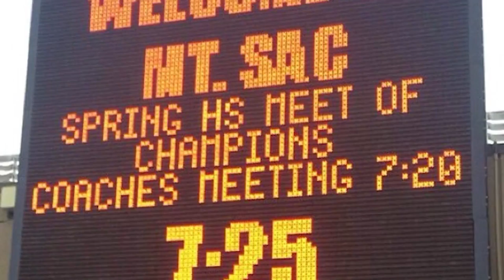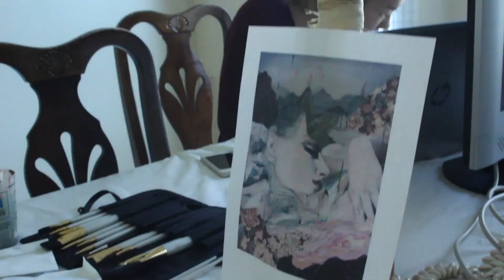Watercolor Documentary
OCSA FTV Class of 2017
Documentary - Mr. Brown
Brittany Wang